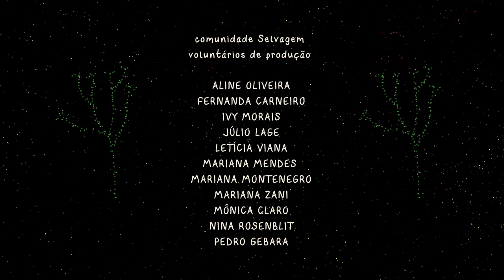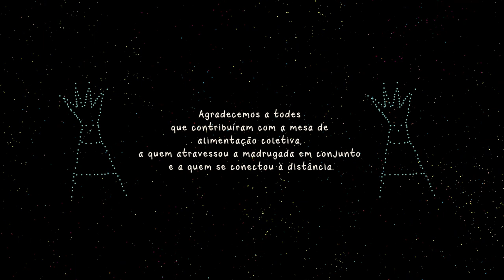3 - UMBIGO DO MUNDO - Francy Baniwa - MEMÓRIAS ANCESTRAIS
(Legendas em inglês disponíveis. Para ativar, acesse o menu de configurações do vídeo.)

Neste terceiro filme do ciclo Memórias Ancestrais, Francy Baniwa, Francisco Fontes Baniwa, André Baniwa e Idjahure Kadiwel nos conduzem por uma trilha cosmológica pelas paisagens do Noroeste Amazônico, convidando-nos a sintonizar a sensibilidade e a imaginação em entidades, bichos, plantas, lugares e acontecimentos de um tempo ancestral.

O livro “Umbigo do Mundo”, de Francy Baniwa e Francisco Fontes Baniwa, um elemento importante dessa fala, foi lançado durante a Vigília da Oralidade e está disponível no site da Editora Dantes

A vigília aconteceu em volta de uma fogueira no parque da Quinta da Boa Vista, nos arredores do Museu Nacional do Rio de Janeiro, do entardecer do dia 15 de abril ao amanhecer do dia 16. Uma noite em que foram desfiadas memórias e narrativas de origem, histórias, música e poesia com a participação de 27 narradores indígenas, griots, quilombolas, acadêmicos, literários e musicais, além de mais de 200 participantes – e também os elementos, as matas e a presença viva do Museu.

Francineia Bitencourt Fontes (Francy Baniwa) é mulher indígena, antropóloga, fotógrafa e pesquisadora do povo Baniwa, clã Waliperedakeenai, nascida na comunidade de Assunção, no Baixo Rio Içana, na Terra Indígena Alto Rio Negro, município de São Gabriel da Cachoeira/AM. É autora do livro Umbigo do mundo: Mitologia, Ritual e Memória Baniwa Waliperedakeenai (Dantes Editora, 2022).

Francisco Fontes Baniwa é um dos guardiões da mitologia e da cultura do povo Baniwa. Pai de Francy Baniwa, ele é o principal interlocutor de sua pesquisa de mestrado e narrador dos mitos contados por Francy Baniwa no livro Umbigo do mundo: Mitologia, Ritual e Memória Baniwa Waliperedakeenai (Dantes Editora, 2022).

André Baniwa é professor, escritor, ativista e uma liderança do povo Baniwa. Foi bolsista da Fundação Ashoka (2001 a 2003) e, desde janeiro de 2005, é vice-presidente da Federação das Organizações Indígenas do Rio Negro (Foirn), com sede na cidade de São Gabriel da Cachoeira.

Idjahure Kadiwel (1990) nasceu no Rio de Janeiro (RJ) e pertence aos povos Terena e Kadiwéu (MS). É poeta, editor, tradutor e antropólogo, graduado em Ciências Sociais pela PUC-Rio (2016) e mestre em Antropologia Social pelo PPGAS do Museu Nacional/UFRJ (2020).

Agradecemos a todes que participaram da vigília, a quem se conectou à distância e agora a quem acompanha o ciclo online Memórias Ancestrais.

Agradecemos aos nossos apoiadores, fornecedores e toda a equipe de apoio à realização da vigília.

Agradecemos à Constelação Selvagem e parceiros que nos permitem seguir firmes o ano todo.

E, por fim, agradecemos imensamente a toda a equipe Selvagem, à equipe de filmagem, aos convidados e aos músicos e especialmente à Comunidade Selvagem pela colaboração com a produção do encontro, e agora com a publicação e divulgação dos filmes que compõem o ciclo Memórias Ancestrais.

CRÉDITOS MEMÓRIAS ANCESTRAIS

Ailton Krenak - orientação
Anna Dantes - direção
Madeleine Deschamps - produção

Elisa Mendes - direção e edição filme

Clarice Lissovsky - assistência de direção
Antoine de Mena - filmagem e edição
Clara Cosentino - filmagem
Eder Neves - filmagem
Marcos Gouvêa - filmagem
Rafaela Giacomelli - assistência de edição
Yan Saldanha - som

Equipe Selvagem:
Bruna Freire de Carvalho, Daniel Grimoni, Isabelle Passos, Mariana Rotili, Veronica Pinheiro

Narradores por ordem de aparição:
Francy Baniwa
André Baniwa
Francisco Fontes Baniwa
Idjahure Kadiwel

Ilustrações em aquarela:
Frank Baniwa

Agradecimentos:
Berlei Transportes, Digo Fiães, FOBS Segurança, Frans Duvoisen, Heloísa Morais Franco, IPHAN, Jeanne Forissier, Julio Bombinha, LF Sound, Marion Loire, Mineirart, Pedro Lago, Pedro Rocha, Rei dos Puffs, Renan Lima, Rodrigo Quintela, Sabrina Ramos e Vera Saboya.

Agradecemos a todes que contribuíram com a mesa de alimentação coletiva, a quem atravessou a madrugada em conjunto e a quem se conectou à distância.

REALIZAÇÃO
Selvagem

APOIOS - PARCERIAS
Dantes Editora
Museu Nacional do Rio de Janeiro
Parque Quinta da Boa Vista
Secretaria de Meio Ambiente do Rio de Janeiro
Saúva
Escolas Vivas
Kombi Navezona
OIBI
Nii Atelier

APOIOS - FINANCIAMENTO
ICS - Instituto Clima e Sociedade
Instituto Ipê - Lira
Noite das Ideias / Embaixada da França no Brasil